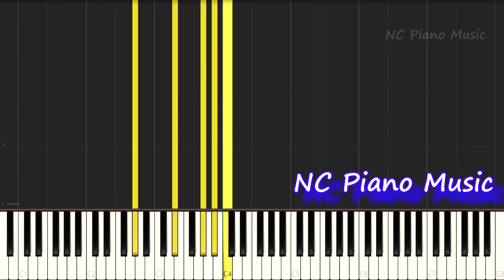【超絶ピアノ+ドラムs】 「くだらないの中に」 星野 源 【フル full】